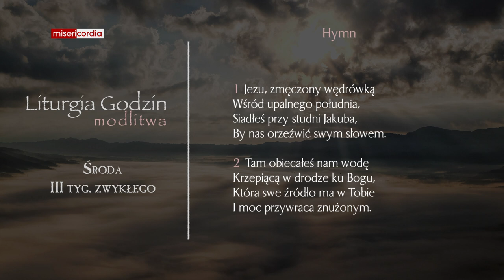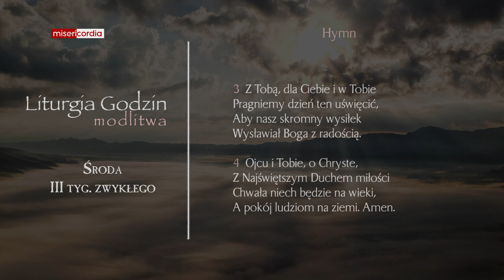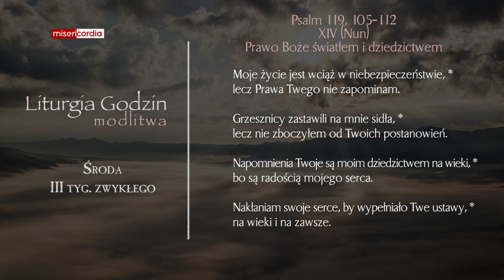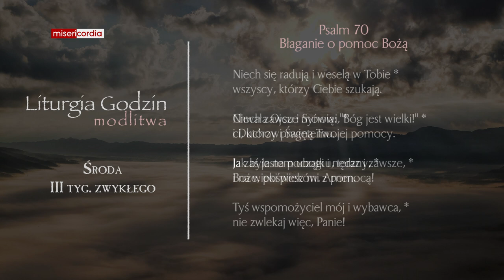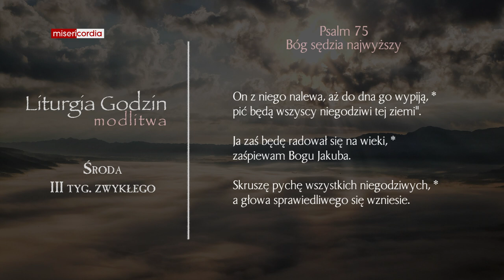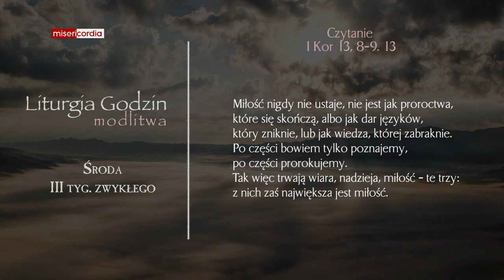Liturgia Godzin | Modlitwa Południowa | Środa, III tyg. zwykłego